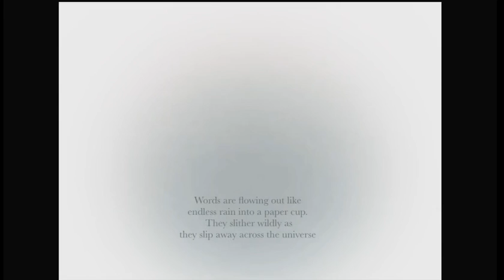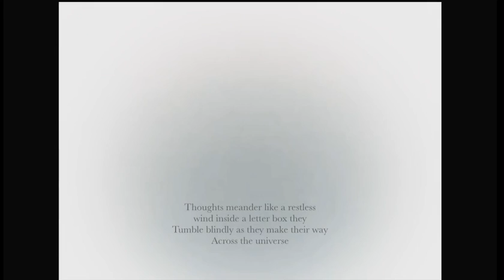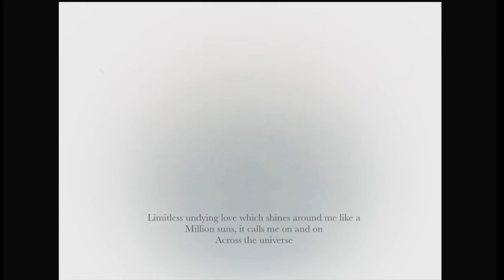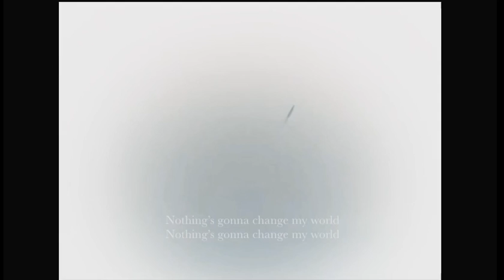‘The Beatles-Across The Universe’ cover by Corduroy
instruments & Recording by 코듀로이 (Corduroy)
Video by 코듀로이 (Corduroy)

Please follow Corduroy's SNS below for more updates!